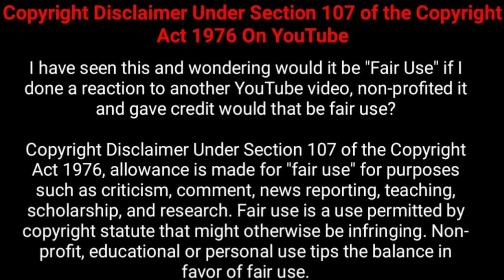எந்த இராசிகாரர்கள் எந்த விஷயத்திற்காக டென்ஷன் ஆவார்கள் | Astrology tips in tamil